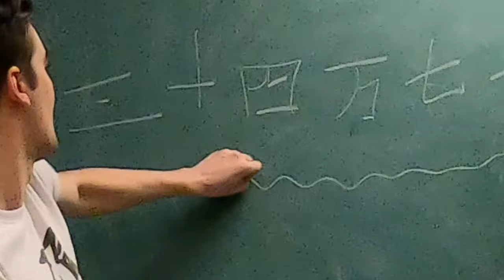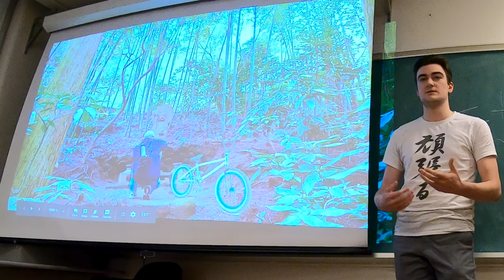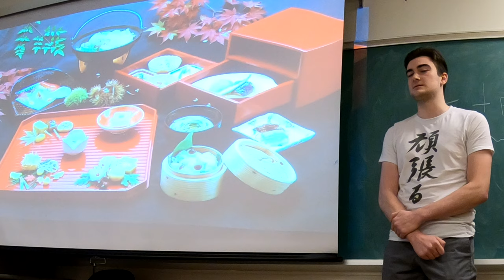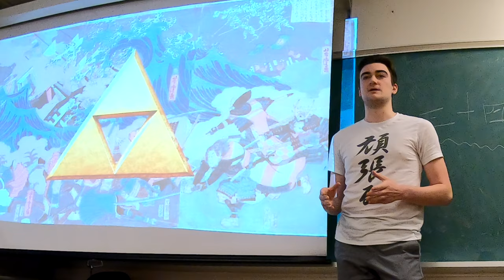Kamakura - Japanese Class Presentation (subtitles included) [鎌倉市 - 日本語のクラスのプレゼン]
Click the subtitles! This year's class required an oral presentation about a city of our choice, so we ended up going with Kamakura, a city I had once been to.
C.MeaX on Twitter!
C.MeaX on Instagram!
C.MeaX on Discord!
C.MeaX on Twitch!
C.MeaX on Facebook!